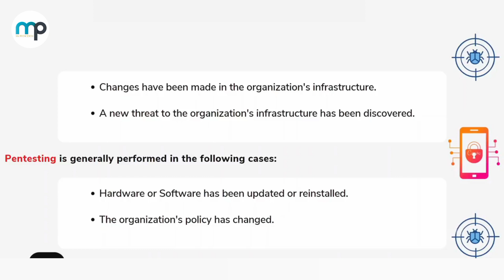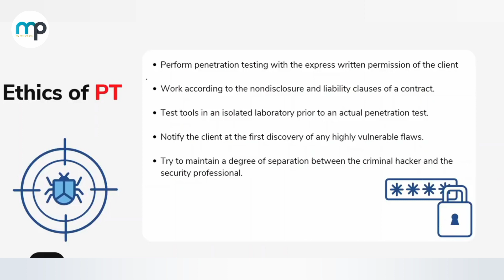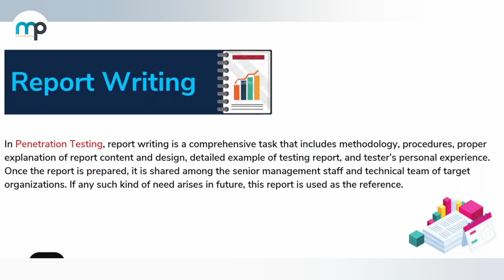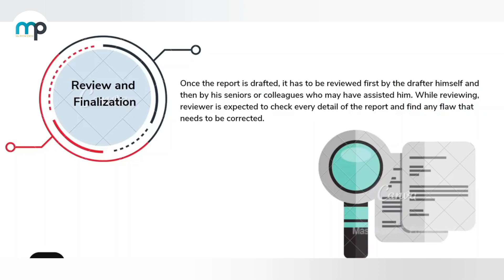Bug Hunting क्या होता है बग हंटिंग। how to report bug Hunting. Hacking Tools.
What is a bug report?

Bug reports are like death and taxes—unavoidable.

They are an integral part of the software development lifecycle.

Websites, apps, and software all need a bug-reporting system and process. They provide information about problems that have occurred on a website or app.

An effective bug report should include:

A title;

Summary of the issue;

Visual proof/screenshot;

Expected results vs. actual results;

Steps to reproduce the bug;

Environment;

Console logs;

Source URL;

Severity and priority;

And any additional information that might help the development team resolve the issue faster.